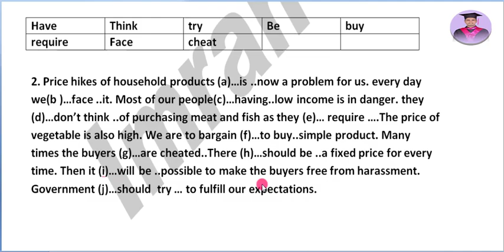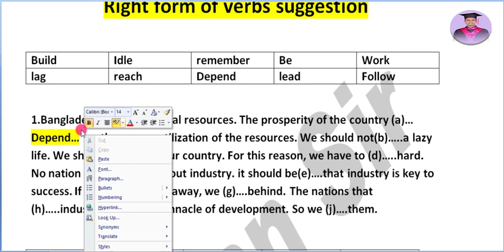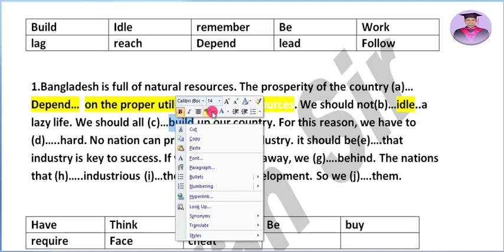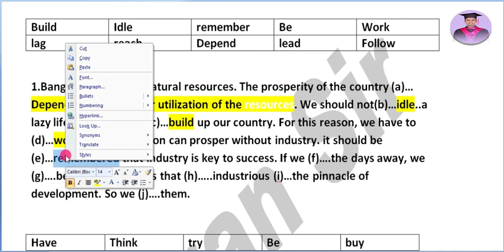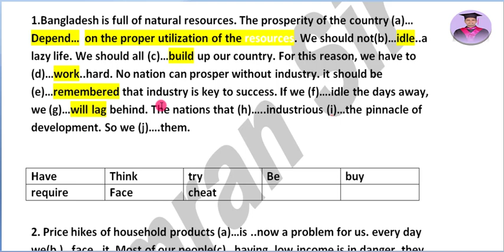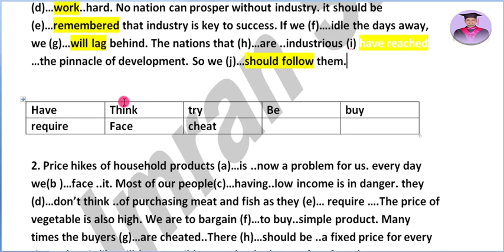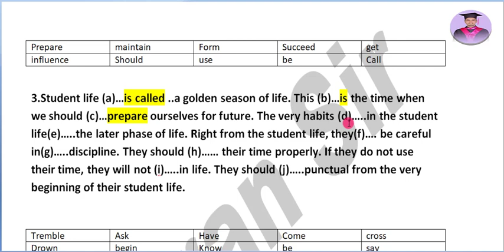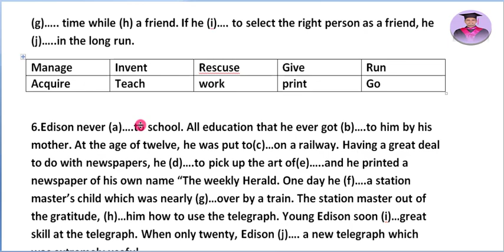Suggestion right form of verbs for ssc 2022। Suggestion right form of verbs for HSC 2022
✓Job English
✓Spoken English
✓Written English
✓Phonetics

Call for online courses 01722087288 (WhatsApp)